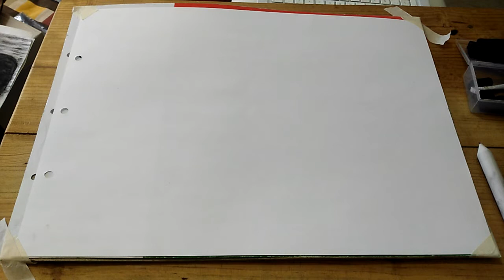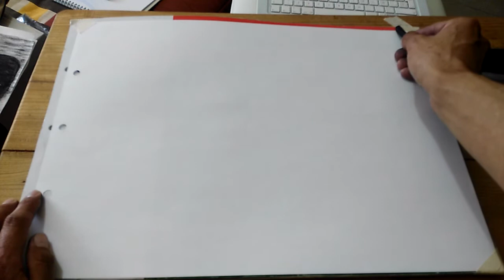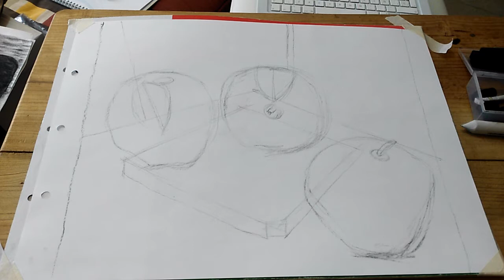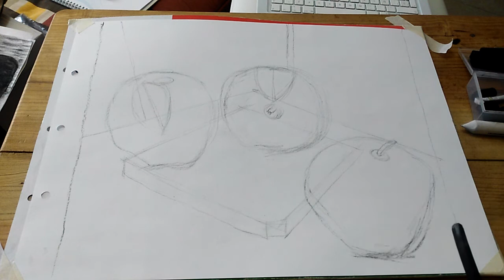manzanas en carboncillo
Explicación de la técnica